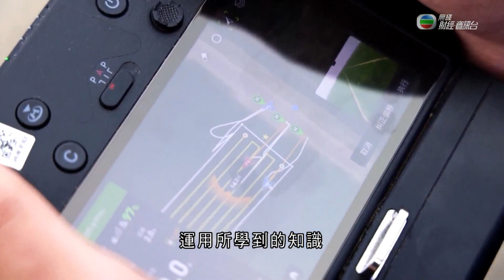【團結香港基金呈獻 】江山多驕 - 第二十八集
【第二十八集：科學發展改善國民溫飽】

擁有14億人口的中國，「溫飽」從來都是關注的議題。

糧食生產一直是國家重中之重。中國人口佔全球人口五分一，耕地面積卻只有全球不足一成。中國人一直努力不懈改善糧食生產，包括 袁隆平 的 雜交水稻 技術，改善種植難題，被視為解決全球飢餓要法；國家的 南水北調 工程改善灌溉問題；農業機械化 的普及，也改善勞動力問題。

2004年起，中國糧食生產已經連續16年豐收，近5年更維持年產1.3萬億斤，相當於每人每日能分配到超過1公斤的糧食。

最近10年，不少大學畢業生積極投身農業建設，以更精準的方法改善農村 糧食生產，在吃得飽的同時也可以吃得更好。